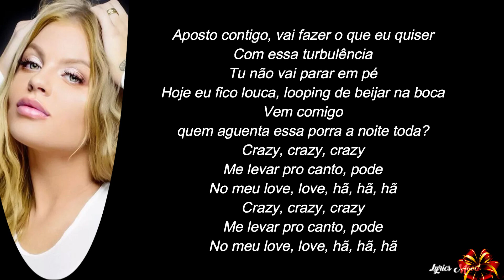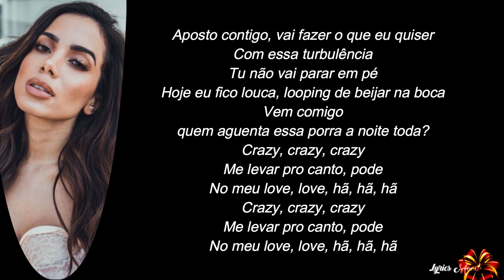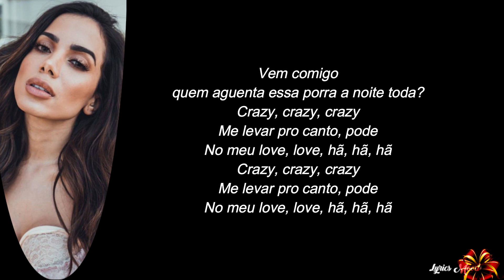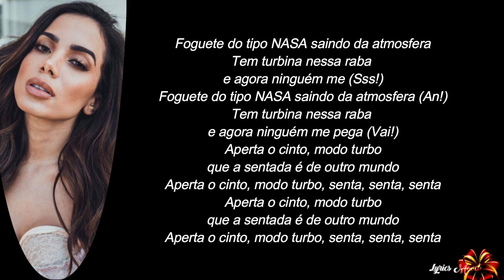Luisa Sonza, Pabllo Vittar, Anitta - Modo Turbo LETRA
NUEVO VIDEOO!!